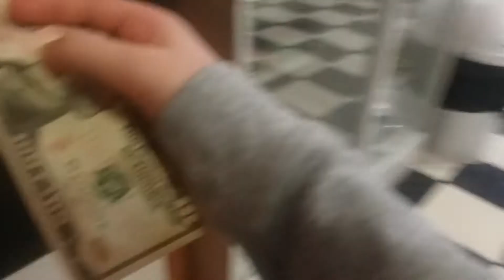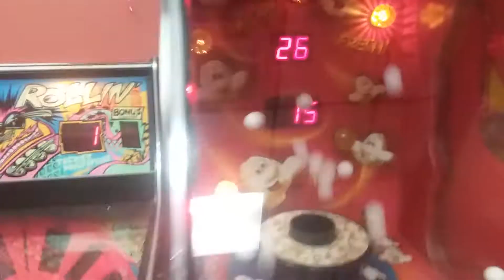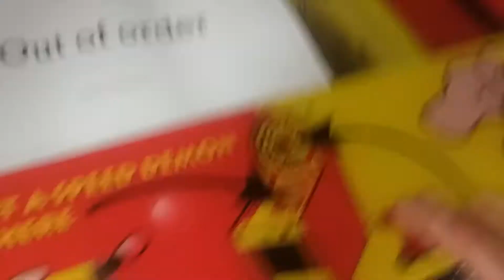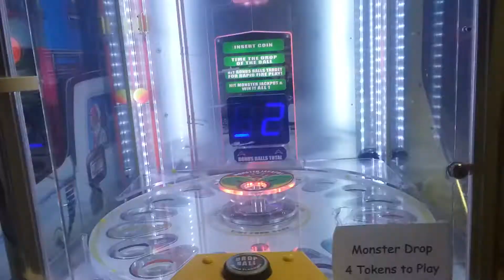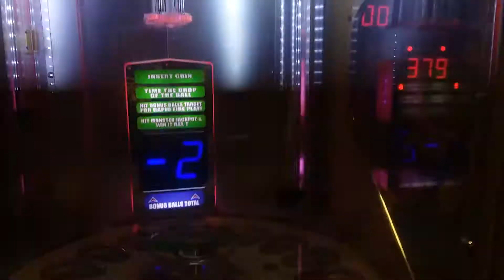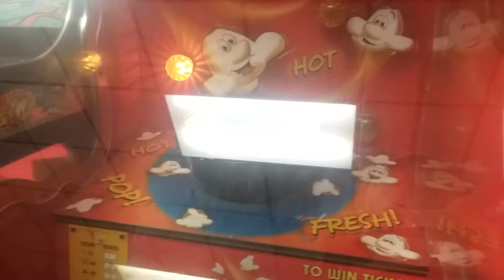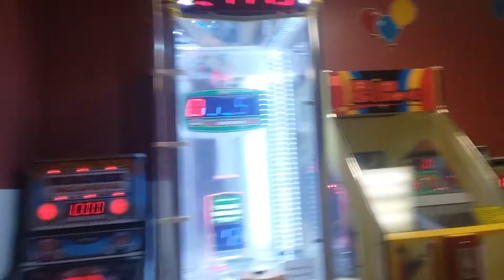Happy Joes (part 1)